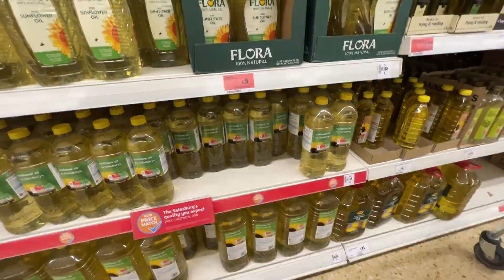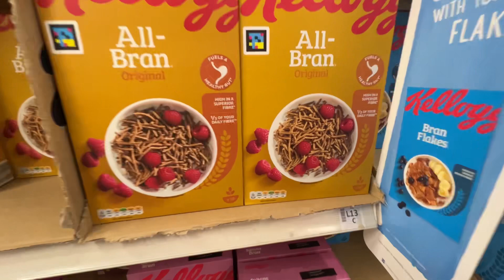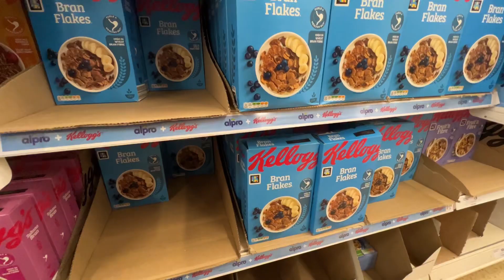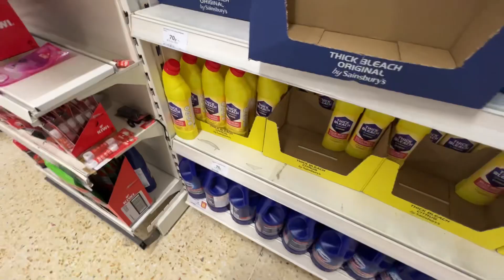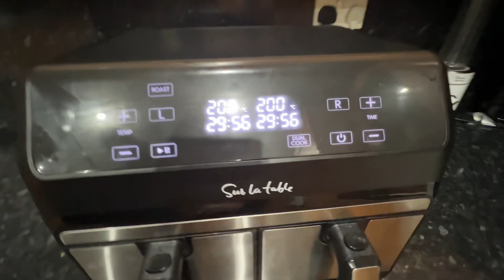My Friday Afternoon To Evening Routine | Pakistani Mom In UK | UK Vlogs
Ye Mary Friday ki routine Han Jo Manay share ki jis main cleaning shopping and cooking or sath main tea bi enjoy ki

💵Send / Receive MONEY to PAKISTAN, INDIA, UK, USA
FAST-RELIABLE-FREE try it out ❤️
I use it all the time its cheap and very fast and worth it!